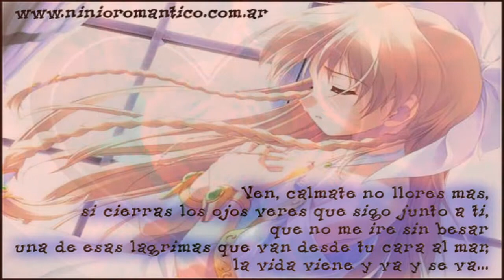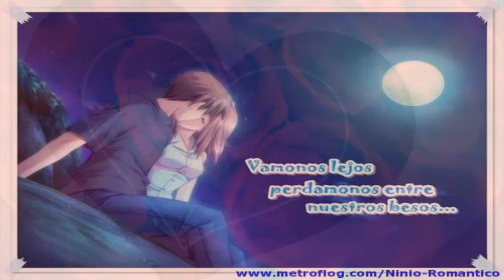mataste mi amor estrellas de la kumbia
soli la mejor musica